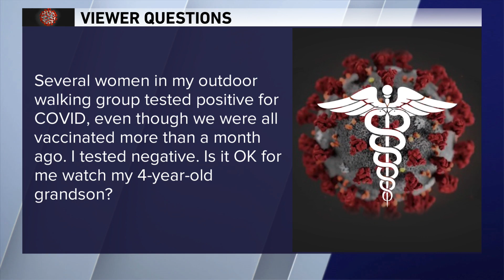'When will Moderna come out with vaccine for kids?' Dr. Murphy answers viewer COVID-19 questions 5/1